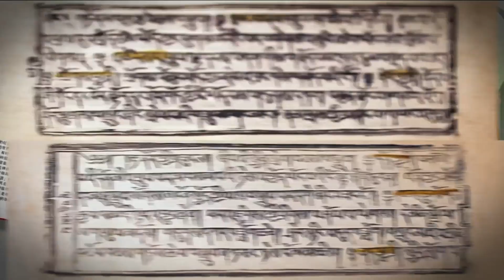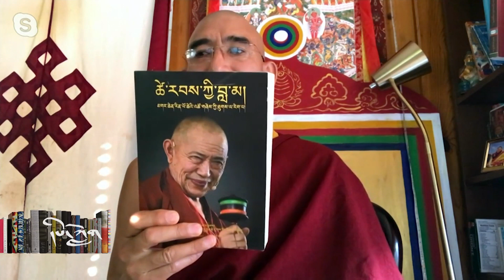Pelok: 303 Stories of Buddha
དཔེ་ཀློག  ཆོས་ཀྱི་ཚིགས་སུ་བཅད་པའི་གླེང་གཞིའི་གཏམ་རྒྱུད་སུམ་བརྒྱ།
ཐེངས་འདིའི་དཔེ་ཀློག་ལེ་ཚན་ལ་ཆོས་ཀྱི་ཚིགས་སུ་བཅད་པའི་གླེང་གཞིའི་གཏམ་རྒྱུད་སུམ་བརྒྱ་ཞེས་བྱ་བ་དབྱིན་ཡིག་ནས་བོད་ཡིག་ཏུ་སྒྱུར་མཁན་ལོ་ཙཱ་བ་དང་རྩོམ་པ་པོ་སྤྲུལ་སྐུ་ཡེ་ཤེས་གདན་འདྲེན་ཞུས་ནས་བགྲོ་གླེང་ཞུས་ཡོད།།
This book contains 303 stories about the Buddha and his disciples.   The stories were collected, published by Library of Tibetan Works and Archives and translated from English into Tibetan by Tulku Yeshe.
Radio by Phone Audio Now Listen Live via Streamer App: Android & IOS 24 hour Radio Show streaming